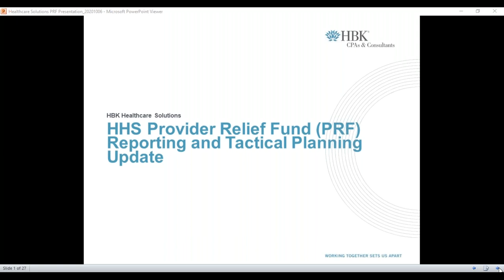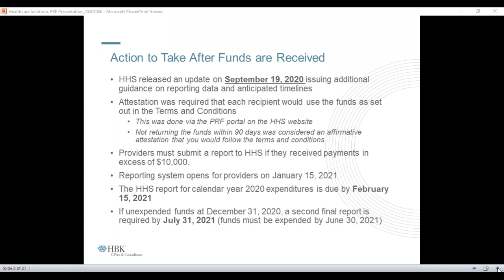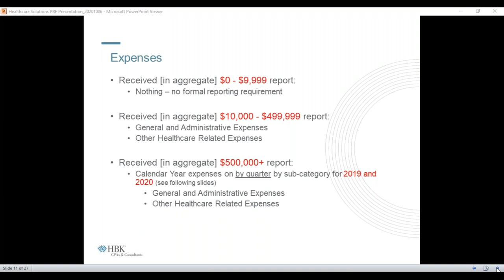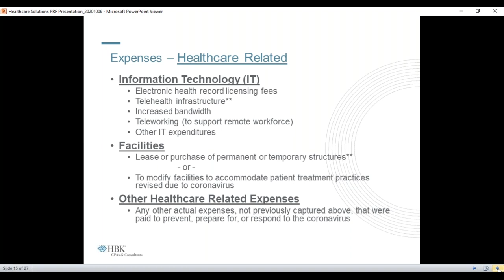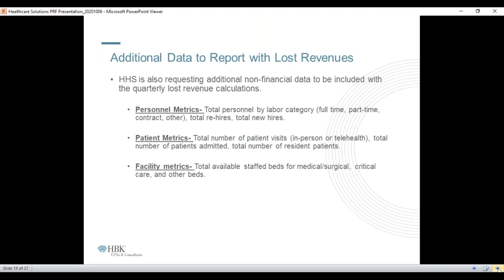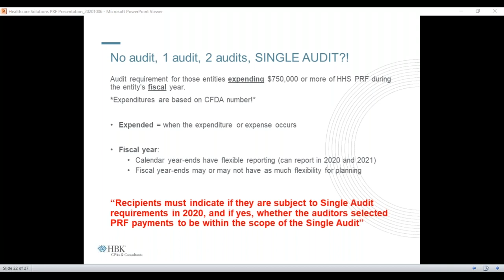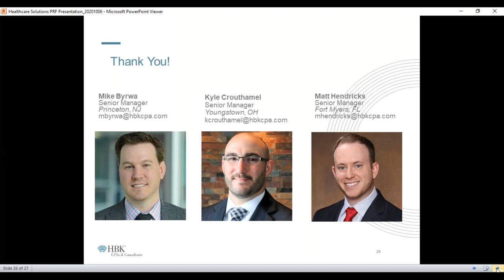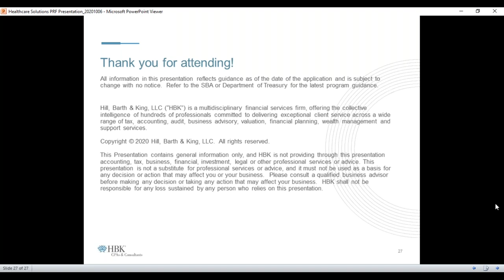HBK Healthcare Solutions Understanding HHS Provider Relief Funds Reporting Requirements and Tact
HBK's Healthcare Solutions team, Kyle Courthamel, Michael Byrwa and Matthew Hendricks discuss the various HHS COVID-19 stimulus funding packages and how our firm is assisting healthcare clients in the accounting, reporting, compliance, planning and preparation for audit aspects of the funds.

What You Can Learn:

How to report the use of the funds to HHS/HRSA
What the HHS funds can be used for
What clients need to do now in advance of the reporting deadline
Tax and strategic planning opportunities surrounding the reporting requirements